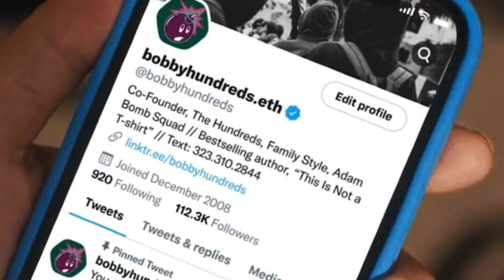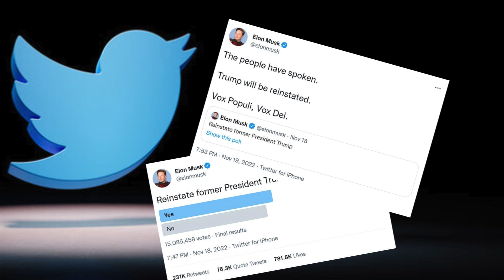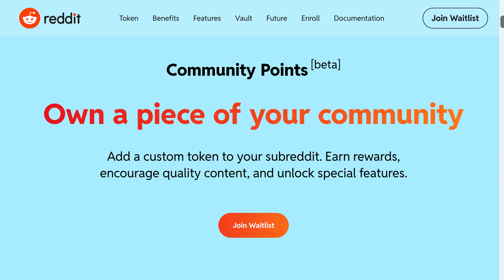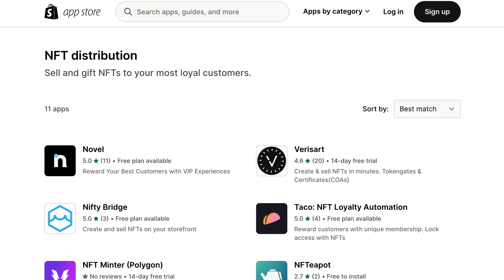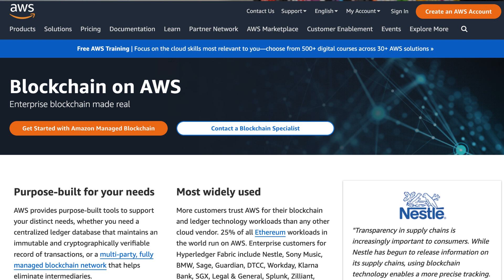Big companies are going ALL-IN in Web3